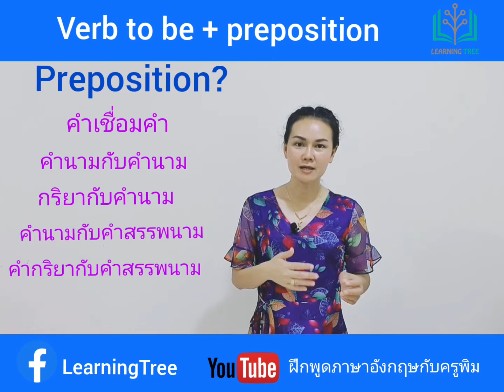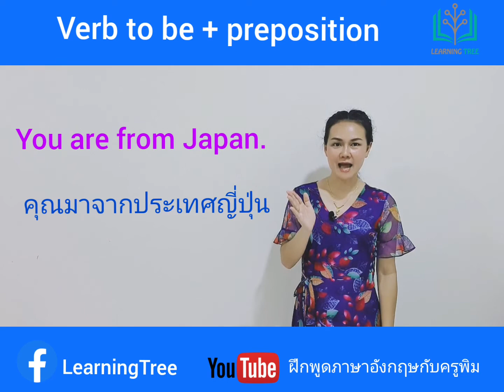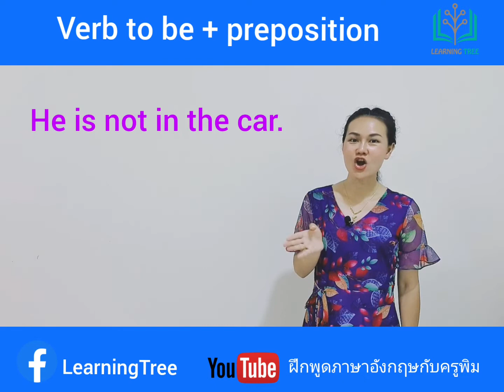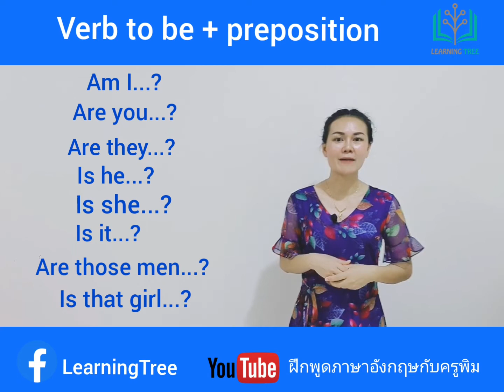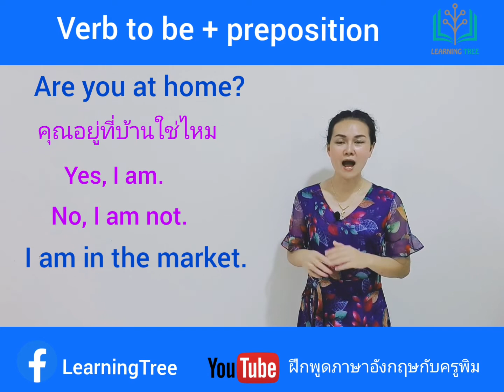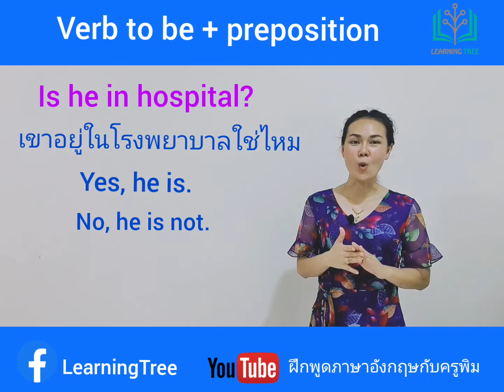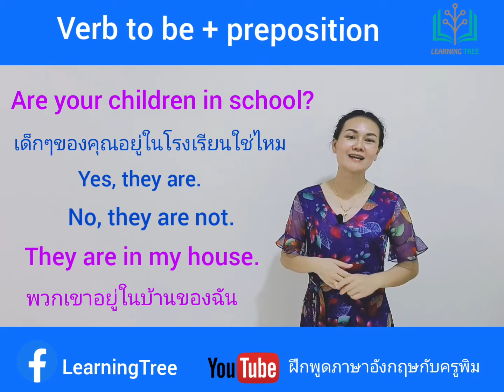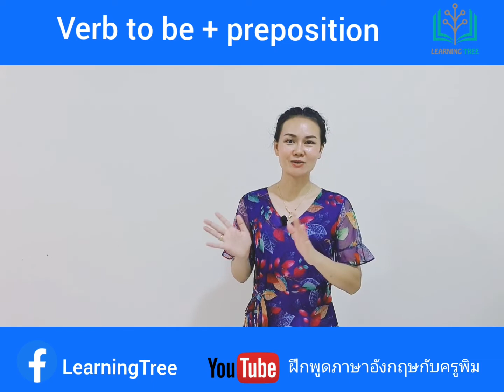การใช้ is,am,are กับคำ preposition ฉบับเข้าใจง่ายๆ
Ep 4. Verb to be + preposition (รูปปัจจุบัน)

ขอให้ทุกคนตั้งใจ หมั่นฝึกฝน หมั่นเรียนรู้อยู่ตลอดเวลา รักในภาษาอังกฤษ เปิดใจกว้างและสร้างทัศนคติบวกกับภาษาอังกฤษ
แล้วทุกคนจะเก่งภาษาอังกฤษได้เแน่นอนค่ะ😊

สำหรับคนไหนที่สนใจสมัครคอร์สออนไลน์ มีดังนี้ค่ะ
✅อ่านออก เขียนได้ 999 บาท
✅กำจัดจุดอ่อน Conversation  999 บาท
✅ไวยากรณ์พื้นฐานยอดนิยม 1,490 บาท
✅32 ประโยคสูตรลัดมาตรฐานสากล 1,490 บาท
✅ Level 1 Beginner 2,490 บาท
✅ Level 2 Beginner 2,490 บาท

สอบถามภาษาอังกฤษหรือสมัครเรียนคลิ๊ก👇👇